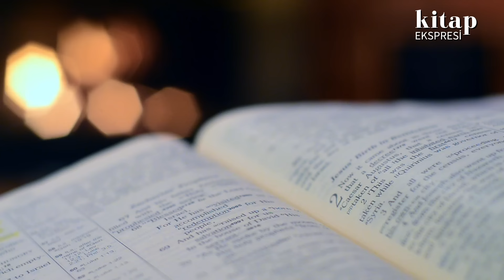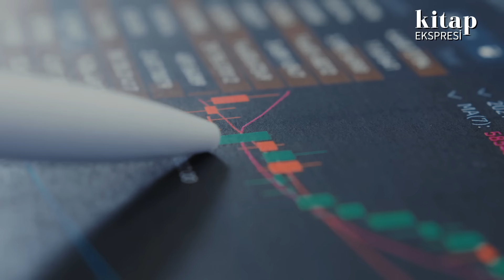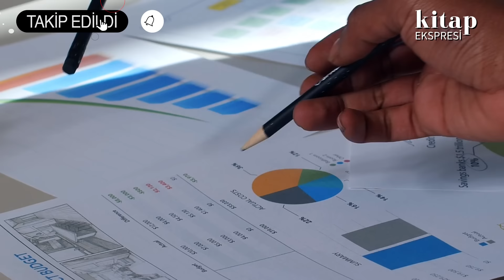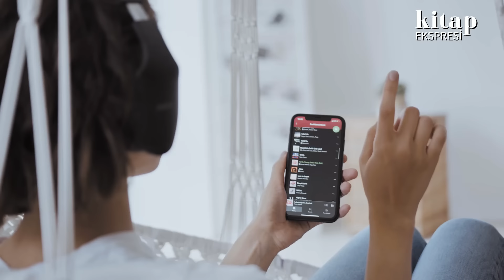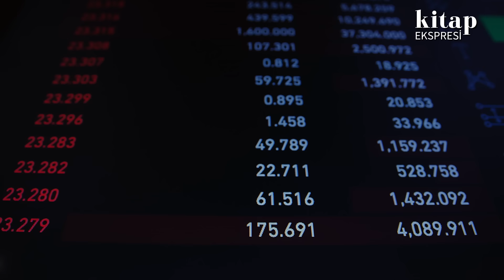Kitap Özeti: Savaş Sanatı - Sun Tzu (Bir Strateji Dehası)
Çin'li general ve filozof Sun Tzu, 2500 yıl önce yazdığı Savaş Sanatı'nda bugünün strateji  ve rekabet dünyasına nokta atışı önerilerde bulunuyor. Başarılı stratejilerle kazanmak isteyenler için harika bir rehber özetledim.

Bize Ulaşmak İsterseniz...